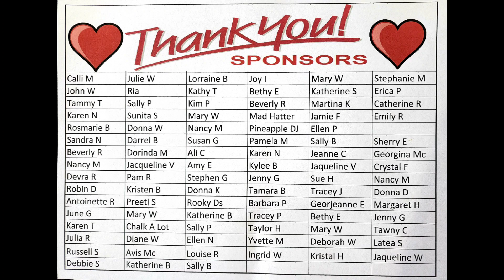#1550 Testing A Thicker Resin For Petri Drip Art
Here is the link if you would like to purchase any of my silicone molds:

Resin petri drip art
I used Platinum Art Coat and Promarine Tabletop resins to make these gorgeous petri's.

1. Frog mold
2. 500 UV resin
3. Intense Chameleon Powder (blue/purple)
4. Heating Mat
5. Mushroom Resin Jar Mold
6. Intense Chameleon Powder(gold/green)